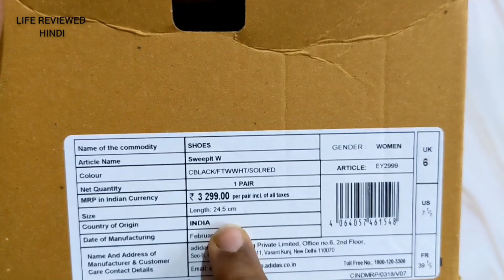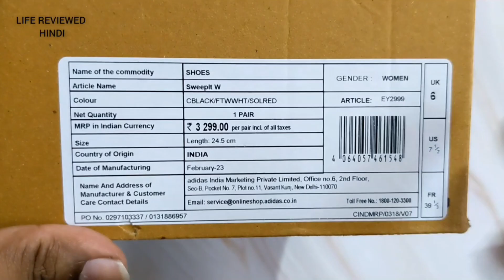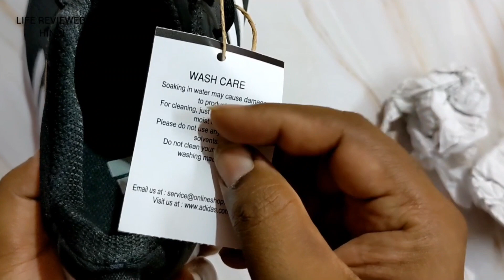Adidas SweepIt W Running Shoes | Unboxing & Review in Hindi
Product Description:
Extremely light weight compound with rubber patch at heel to support foot stability. Eva outsole is design with slip resistance flex grooves which also provide optimal flexibility for fitness walking

Product Details:
Upper Material-Mesh
Fastening-Lace up
Outsole Type-Marking
Ankle Height-Low
Arch Type-Medium
Material Type: Ethylene Vinyl Acetate, Rubber
Closure Type: Lace-Up
Heel Type: Flat
Water Resistance Level: Not Water Resistant